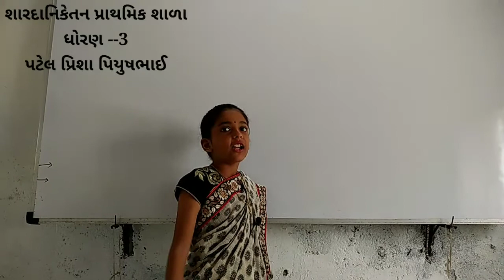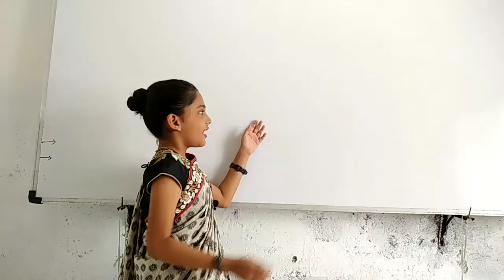Teacher's day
easy way to solve maths problem step by step, ncrt text book all problem solution
Std-8,Std-9,Std-10,Std-11,Std-12